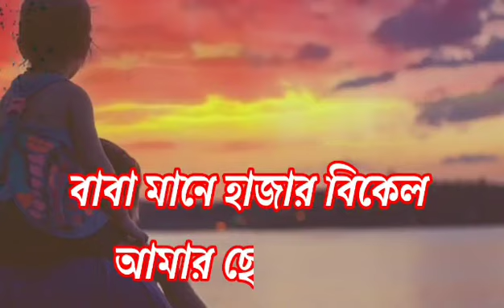Baba mane hajar bikel kobita। Father's day special poem in bengali।বাবা দিবসের কবিতা।18th June poem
বাবা মানে হাজার বিকেল কবিতা।Baba mane hajar bikel kobita। Father's day special poem in bengali।বাবা দিবসের কবিতা।পিতৃদিবসের কবিতা।Pitri diboser kobita।বাবাকে নিয়ে কবিতা।Father's  day kobita।Father's day special  poem in bengali।

একটা শিশুর জীবনে তার বাবার কতটা অবদান সেটা ভালোভাবে বোঝা যায়, যে শিশুরা পিতৃহারা হয়েছে। বাবারা সবসময় বট গাছের মত হয়। অনেকটা বড় জায়গা জুড়ে ছায়া করে থাকে, যেখানে ঝড়, বৃষ্টি, রোদের তাপ থেকে পরিবারের সাথে সাথে একটা শিশুকে রক্ষা করে সমস্ত রকম দিক থেকে। আর তাইতো পৃথিবীর সমস্ত বাবাদের সম্মান জানাতে পিতৃ দিবস অর্থাৎ ফাদার্স ডে পালন করা হয়।

 প্রতি বছর বিশ্বের বহু দেশের মতো ভারতেও ১৮ই জুন শনিবার (Jun 18, 2023) Father’s Day পালন করা হবে।

Finally, in 1972, President Richard Nixon signed a law declaring that Father's Day be celebrated annually on the third Sunday in June. It has been an official, permanent national holiday ever since.This year father's  day will be celebrated on18th June,2023.

June 18. Father's Day is a celebration honouring fathers and celebrating fatherhood, paternal bonds, and the influence of fathers in society.

Poem : Baba(বাবা )
Poet: Tasnim Sadia (তাসনিম সাদিয়া)
Recitation: RJ Mithu (মিঠু)

Not owner of the picture and . music whch are provided here